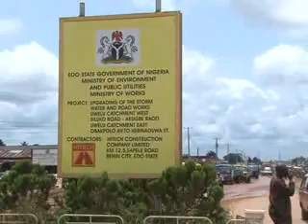Regenerating Edo State-Part 1